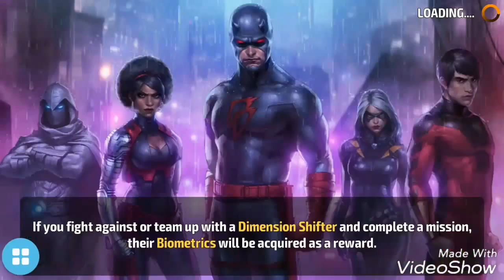Medusa Tier 1 vs Thanos Infinity | Marvel Future Fight